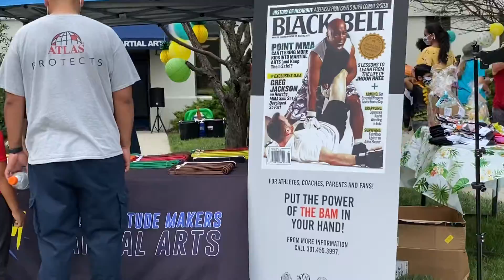“TheBam “ Family Fun Day